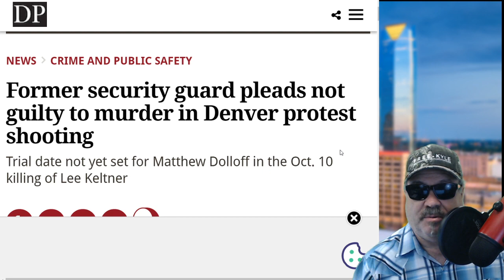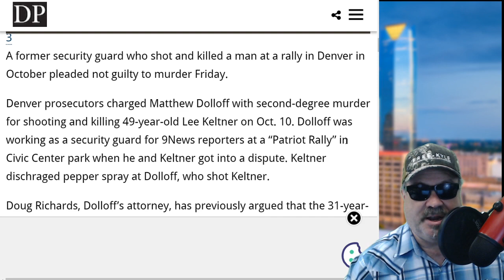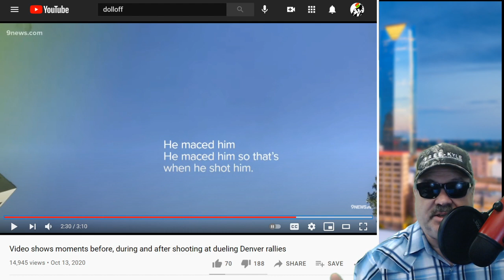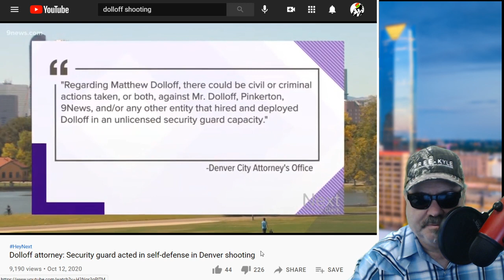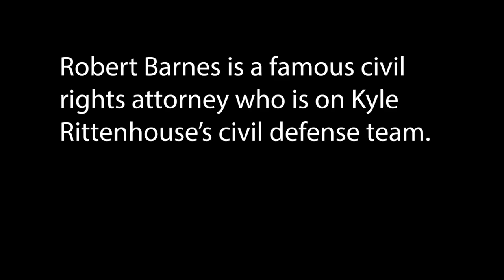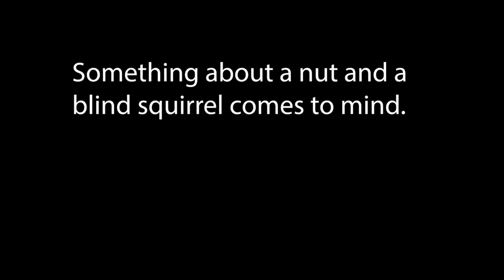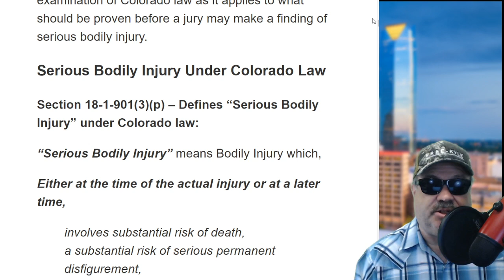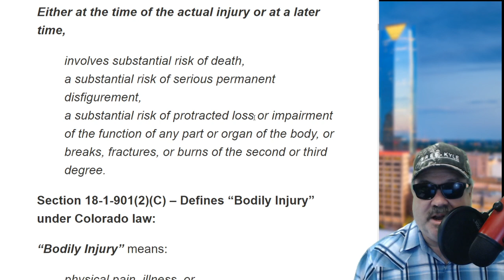Matthew Dolloff Trial Could Affect Kyle Rittenhouse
In many respects, Matthew Dolloff's shooting of Lee Keltner poses an equally interesting case of self-defense as far as the law is concerned. The outcome of the trial could play a role in the public reaction to Kyle Rittenhouse's upcoming trial due to the ubiquitous false-equivalency fallacy habitually employed by BLM supporters.

Gab: @JohnnieWalkerDread